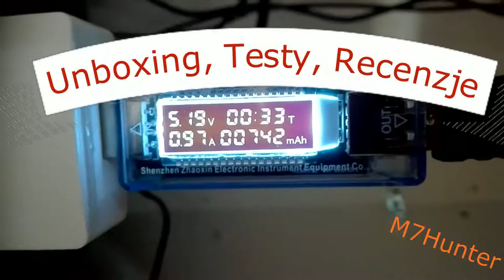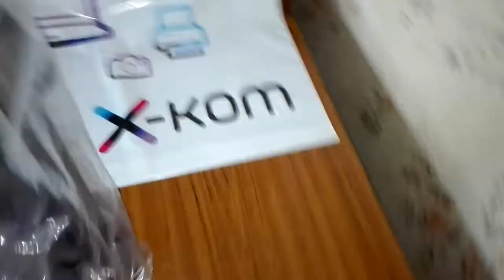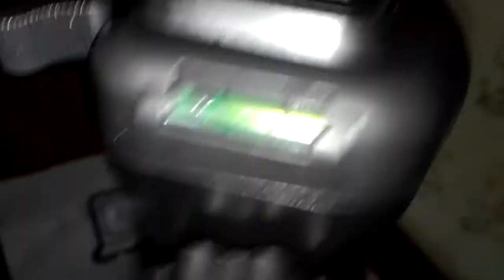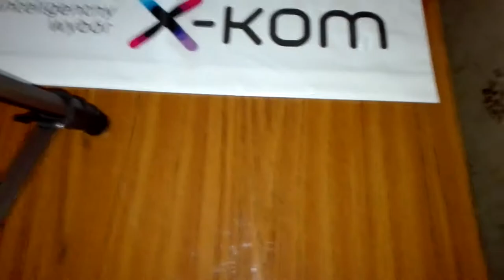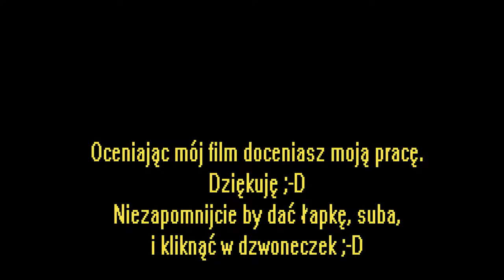Szybki Unboxing - CamRock TC - 63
Witam na moim kanale w kolejnym filmie tym razem z serii Szybki Unboxing ;D.

Zapraszam do obejrzenia unboxingu statywu CAMROCK TC-63.